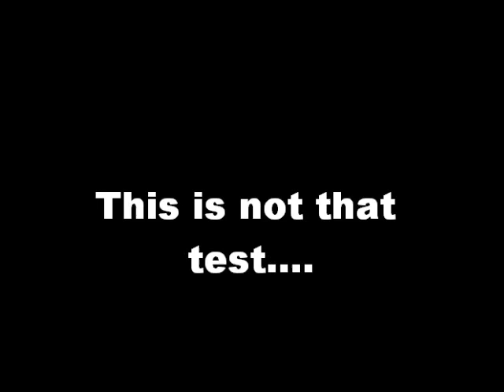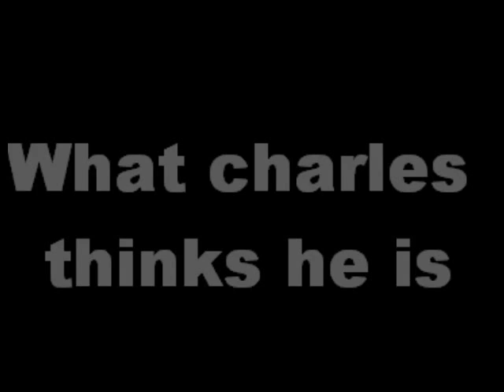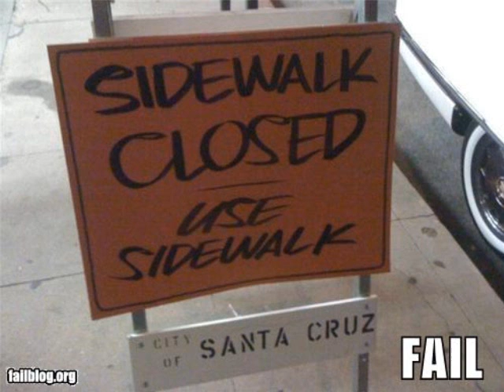Cheetos funny test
Mines better